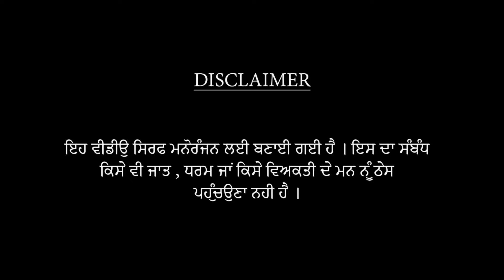ਬਈਏ ਨੇ ਕੀਤਾ ਜੱਟ ਦਾ ਕਤਲ crush all records PRESENT very interested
ਬਾਈਏ ਨੇ ਕੀਤਾ ਜੱਟ ਦਾ ਕਤਲ